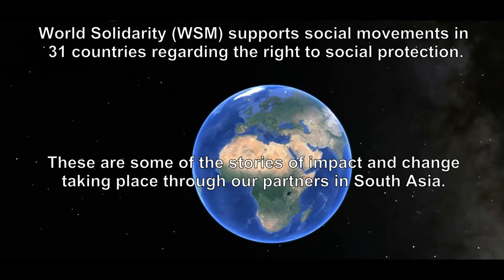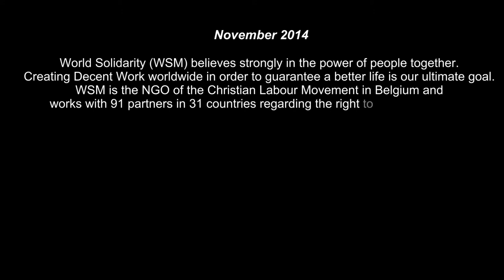Rana Plaza victims medical camp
WSM's partners in Bangladesh, NGWF and GK, work together to provide medical care for the victims of the Rana Plaza tragedy. the Rana Plaza Medical Camp, at BILS hospital, organized in synergy between NGWF and GK. Mr Reza, special consultant for GK for medical help to Rana Plaza victims, explained they had received 78 patients that morning, who were attended by five doctors (psychological help, gynecology, medication, physiotherapy). Since the Rana Plaza catastrophe, they have organized 16 camps like these, some with general care, others with specialized services. The main problems now would be psychological support, as many of the victims were traumatized and physiotherapy for loss of limbs. Another problem is the need for certain victims to receive surgery to remove stale implants, but for which there are often no funds or support to be performed. Reza introduced us to three patients and explained their history. There had been 28 pregnant women working when the building collapsed and many women had unplanned pregnancies in the months afterwards.